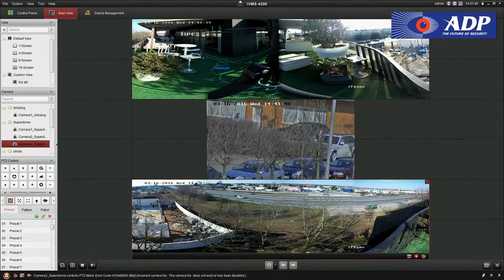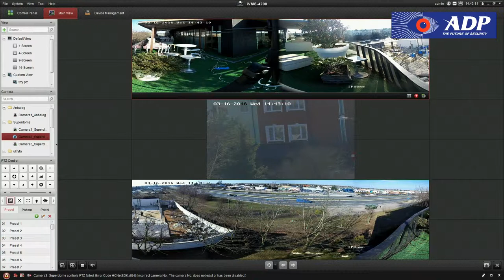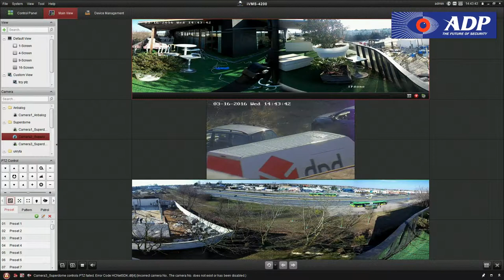PanoVu 360 with PTZ Zoom Function